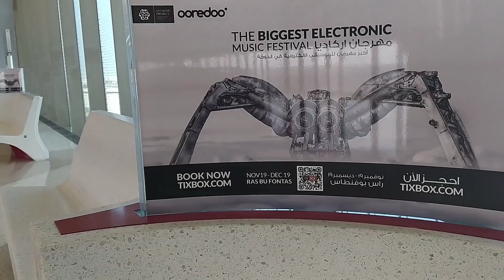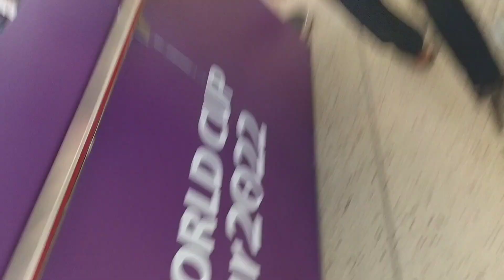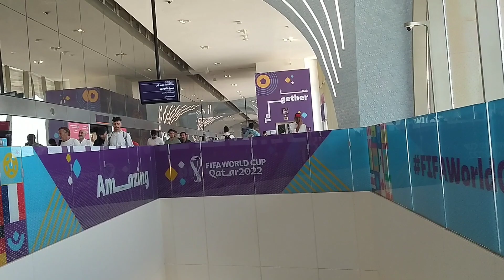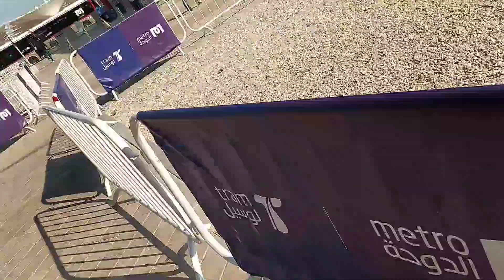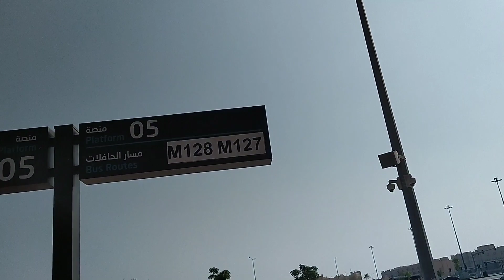Qatar Metro Railways/Qatar Life/ Qatar Ofw